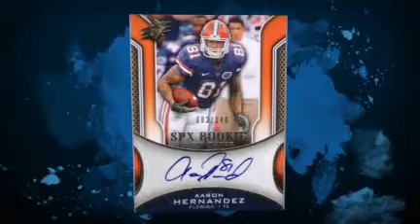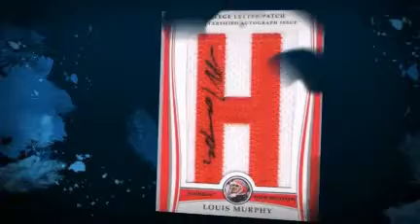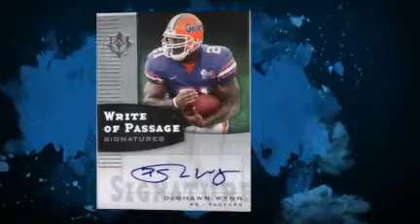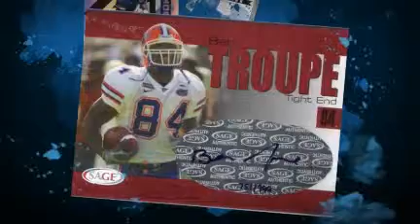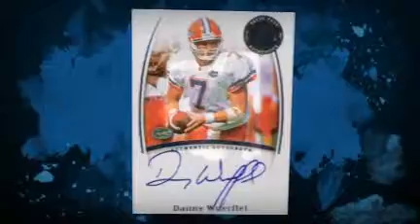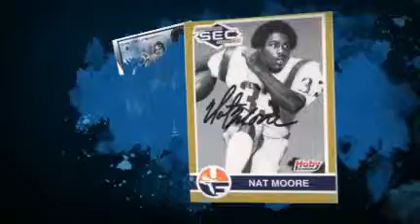Entire Florida Gator Autograph Collection